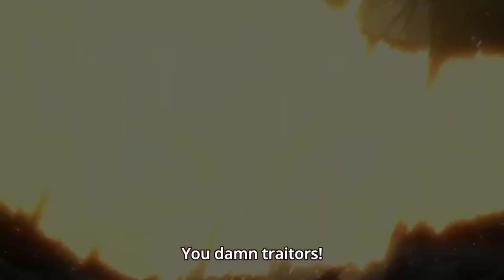bertholdt and Reiner reveal x night king -ramin djawadi